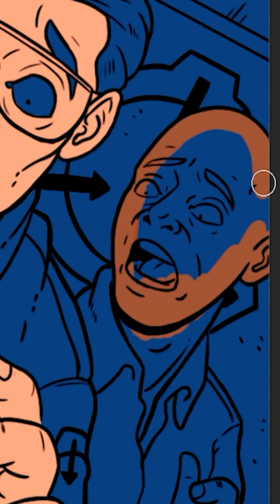SCP-733 | A Pair of Scissors (SCP Orientation)